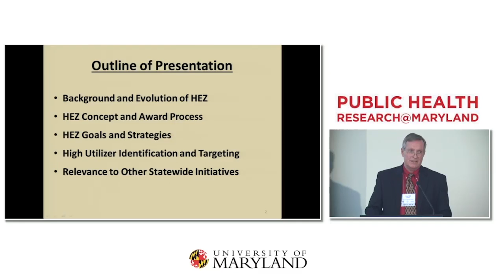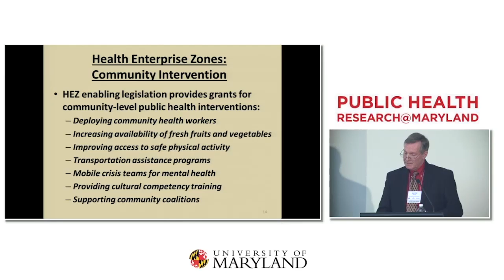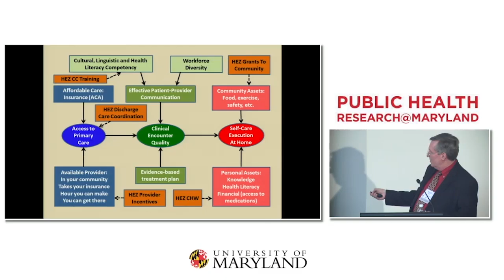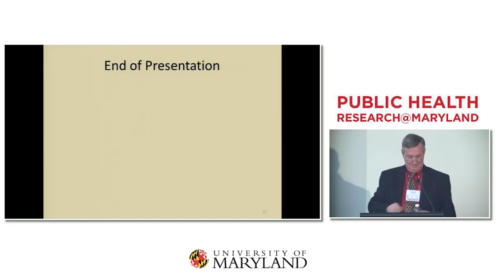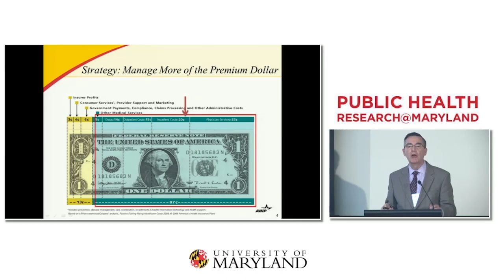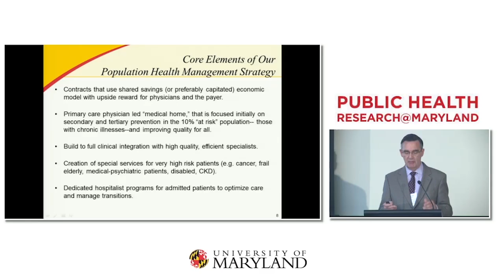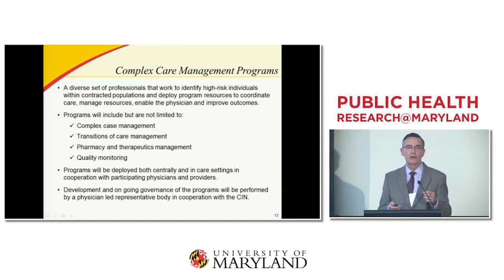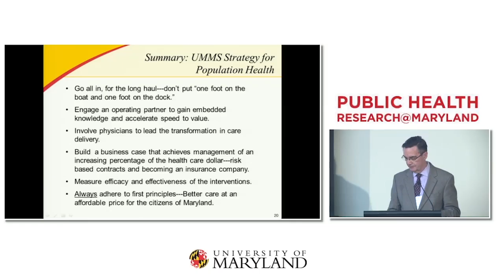Population Health in Maryland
The panel "Population Health in Maryland" featured public health heavy-hitters Joshua Sharfstein, former secretary of Maryland Dept. of Health & Mental Hygiene; David A. Mann, Office of Minority Health and Health Disparities, Maryland Department of Health and Mental Hygiene; and Walter Ettinger, senior VP and Chief Medical Officer, University of Maryland Medical System.